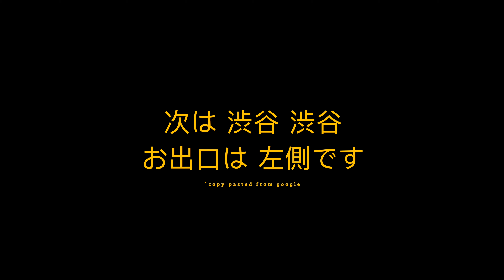Land Of The Rising Sun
Finally got to my Japan videos, editing this video made me feel motivated for future videos but also made me reminisce about my time in the country.

This video is dedicated to my beloved 18-year-old Mimi, thank you for being such a lovable cat and bringing us so much joy.

Ephesians 2:9
not a result of works, so that no one may boast.